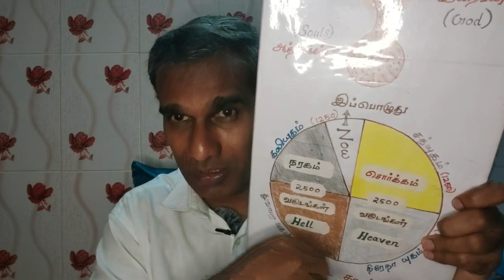தைப்பூசம் முருகன் ஸ்பெஷல் சிவன் இல்லையேல் சக்தி இல்லை சக்தி இல்லையேல் சிவன் இல்லை BK Saravana Kumar